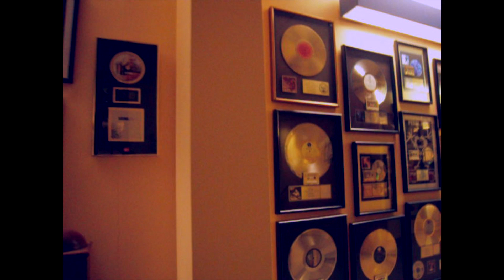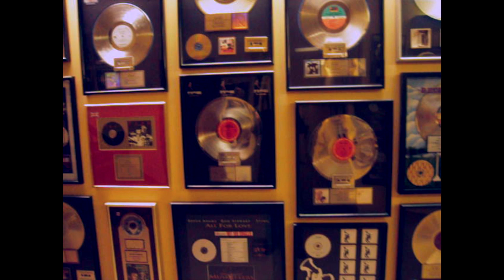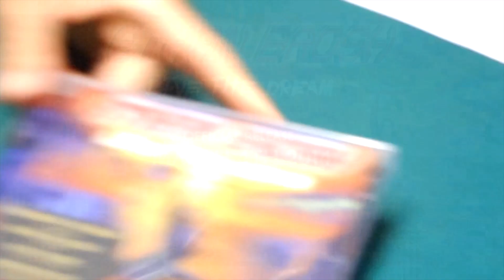Ethan Brosh - Live The Dream recording process PART 8 Final! BOB LUDWIG MASTERING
This is the final episode, Part 8 of the video documenting the recording process of Live The Dream to be released March 4th 2014. Preorder here:

This part talks about mastering the record with the greatest mastering engineer of all times Bob Ludwig at the beautiful Gateway Mastering studios! Also, back on the radio talking about the album...Hope you enjoy the record!

Andy Timmons, Steve Stevens, George Lynch, Yngwie Malmsteen, Nuno Bettencourt, Jake e Lee, Greg Howe, Jason Becker, Paul Gilbert, Racer-x, Van Halen, Iron Maiden, Bon Jovi, Steel Panther, Justin Bieber sucks, Megadeth, Dave Ellefson, Dave Mustain, Skid Row